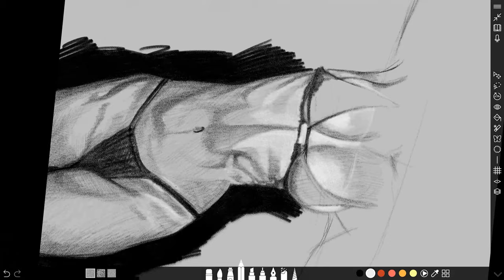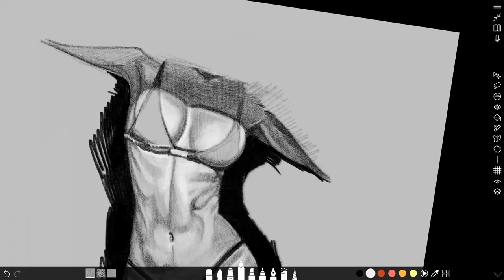Figure Drawing Time Lapse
Figure drawing is one of my favorite subjects. I try and draw them as often as I can, but they take time to get right. Especially figures of women. They are both soft and hard at the same time and that is always a challenge for me to draw. I find the male figure easier to draw most of the time.

This time lapse was over a two-hour period. Here it's been sped up to 2 minutes. I like to spin my canvas around as I draw so this is a little chaotic when it's sped up, but you'll get to see it step by step.

In case you are wondering the digital drawing app is Sketchable and I drew it with a Wacom.